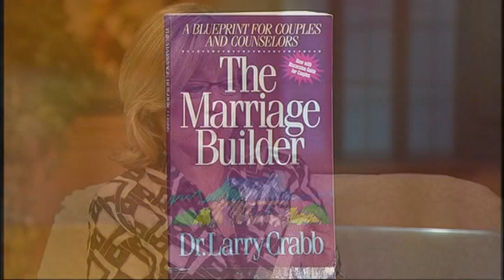What's Really In The Bible - Dr. Larry Crabb (1/3)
Moira Brown speaks with Dr. Larry Crabb about truly grasping what's in the Bible.